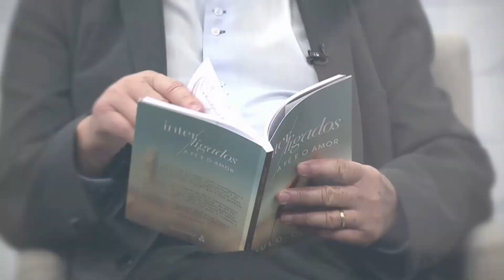A oração e a adoração: O Rei Sublime | EXPERIÊNCIAS COM DEUS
No programa Experiências com Deus, o pastor Paulo Cintra conta histórias marcantes que vem experimentando ao longo de sua vida com Deus.

Tema: A oração e a adoração
Louvor: O Rei Sublime

Assista e aprenda por meio de vivências compartilhadas!

Fique por dentro de todas as novidades do Ministério Gideões 24h Diante do Senhor: